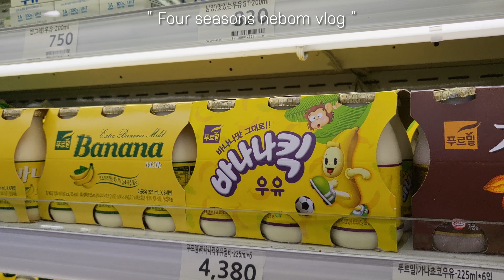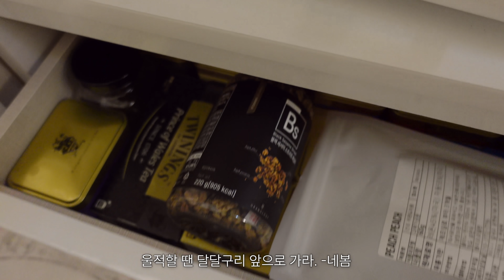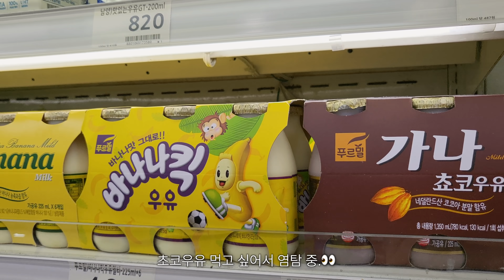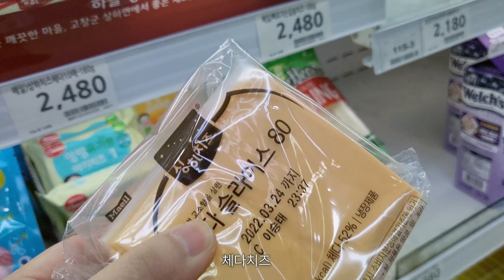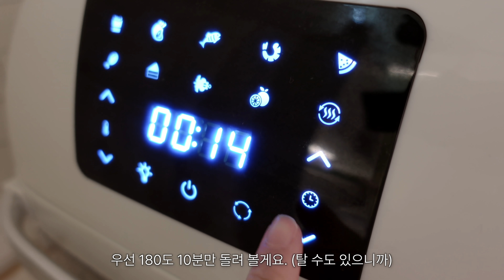ENG)🎃로제불닭납작당면과 할로윈 파티요리 만드는 자취일상, 장보고 돈가스김밥 도시락, 까르보불닭 식빵핫도그, 야채볶음밥, 먹방 가득 일상 브이로그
모두 즐거운 주말을 보내셨나요?
저는 뒤늦은 할로윈 파티를 보냈어요.
할로윈 느낌이 낭낭한 요리들을 해먹으니까
어딜 나가지 않아도 특별한 하루를 보낸 것 같아
그날 하루가 행복 하더라구요. 😄
무심코 지나칠 수 있는 날을 특별한 날을 만들어 보는 것도
좋겠다는 생각이 드는 날이였어요.

우리 모두 모두 행복한 날만 가득 하길 바라며..♥️
오늘도 함께해 주셔서 감사합니다. 여러분덜..💃

흰색 트레이 : 엄마의 찬장(네이버 스토어팜)
냄비.후라이팬 : 네오플램 피카,키아라
과일차 : 런던프룻 & 허브 과일차(쿠팡)
인덕션 : 삼성 더플레이트 NZ60R7703PW
오븐 : 라쿠진 미니 오븐
주방칼 : 슈나츠
머들러 : 벨르디자인 머들러(쿠팡)
핑크 & 베이지 브런치세트 : 나인웨어(오늘의집)
골드 투명 접시 : 오리엔탈무드(오늘의집)
핑크 & 직사각접시 : 메세라미카(오늘의집)
핑크색 보온 주전자 : 달팽이리빙(오늘의집)
와플메이커 : 모리츠 MO-SM3011W
화이트 우드 식기 : 오드리마켓
티포트 - 더블 스마트 여과기 : 초록창 검색
커피머신 : 플랜잇 PCM-NF15
그라인더 : 플랜잇 PGR-N007
주방 수납장 : 아이엔지가구
핑크 등쿠션 : Yuze
스테이크팬 : 모던하우스 22cm
양념통 : 탁가온
야채탈수기 : 모던 하우스
도시락 : 밀프랩
스프볼 : 시라쿠스 - 스프볼 L, 접시 M
텀블러 : 밍랑마켓(에이블리)
믹서기 : 보아르
사각냄비 : 에지리 - 사각냄비 검색

해당 링크 통해 가입시 혜택이 제공되며 ( 2달 무료 )
저도 소정의 혜택을 받습니다.